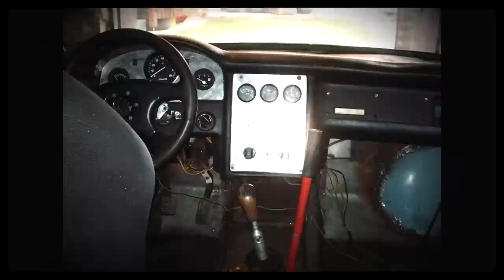Škoda 120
Škoda 120 z motorom Tatra 613 V8